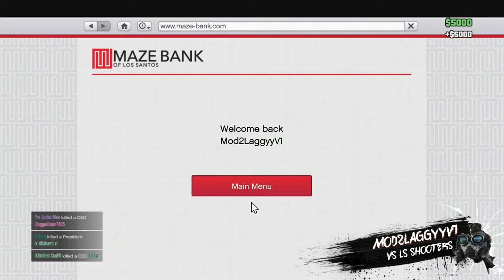Mod2laggyyV1 vs LS Shooters